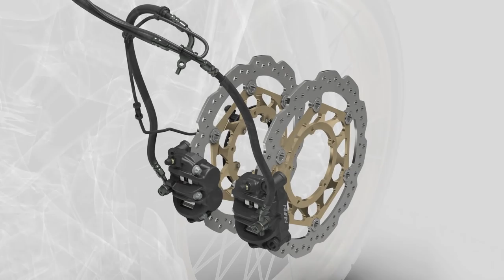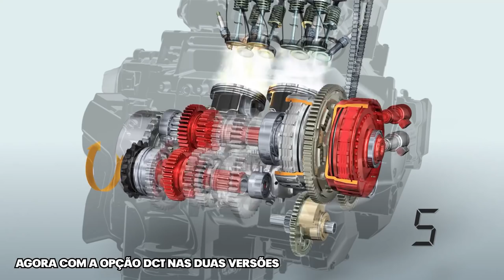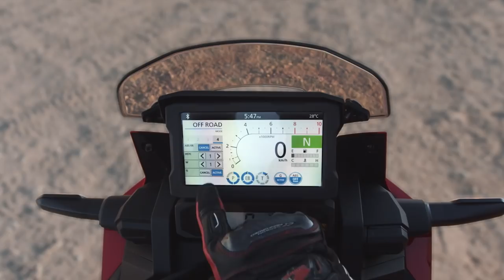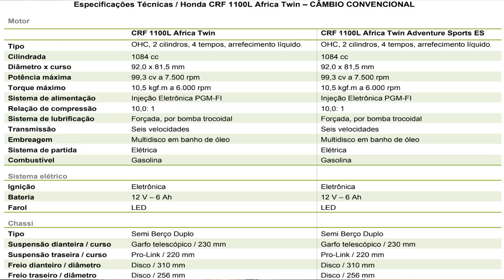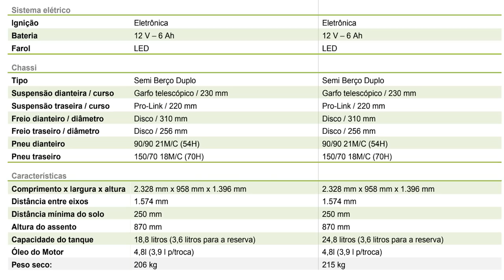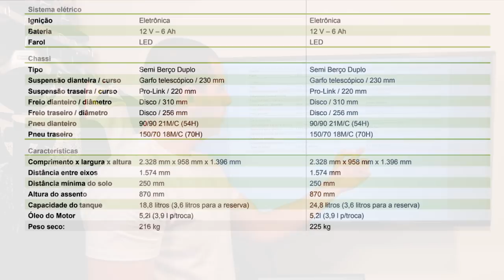HONDA CRF 1100L AFRICA TWIN AGORA COM CÂMBIO DCT | REVIEW COMPLETO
Apresentação da nova Honda CRF 1100L Africa Twin, todas as versões.